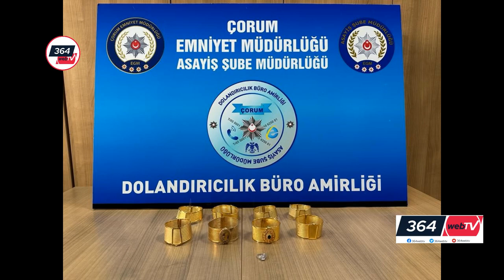SAHTE ALTINLA KUYUMCUYU DOLANDIRAN ŞAHISLAR POLİSTEN KAÇAMADI: 2 GÖZALTI | 2023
Çorum’da bir kuyumcuya sahte altın kelepçeyi satan 2 şahıs polis ekipleri tarafından yakalandı. Gözaltına alınan şahıslar adliyeye sevk edildi.